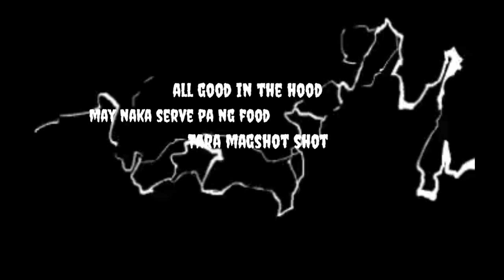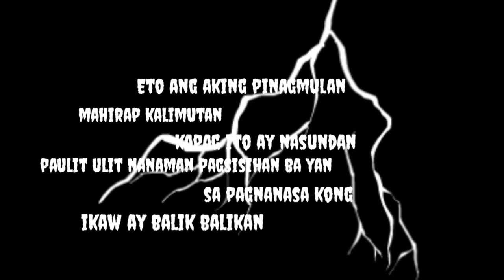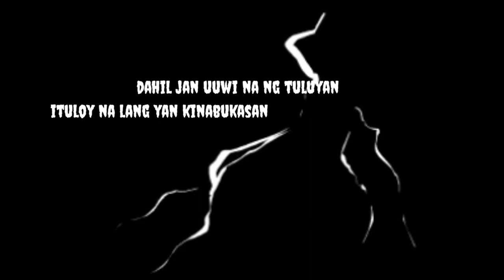R-Z - MJ (Mariajuana) (lyrics video ) (Pro. LYKO)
Track name: MJ
artist : R-Z ( Rence Gonzales )
Prod: LYKO
Mix and Master Rhobyn Melendez
Recorded at: L Gab Music Production
Editing lyrics vid : Rence Gonzales